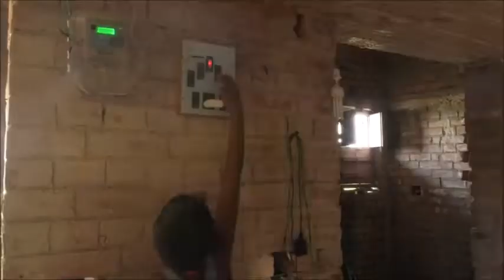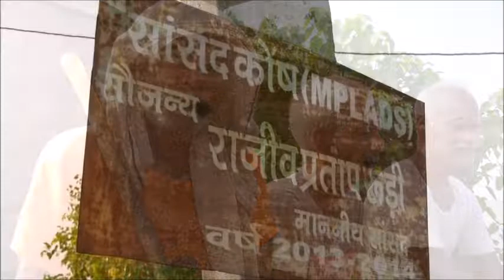सारण के हर घर को विकास से रौशन करने का सार्थक होता प्रयास..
विकास की पंक्ति मे खड़े अंतिम व्यक्ति तक विकास पहुंचाने के लिए कृत संकल्पित मा॰ प्रधानमंत्री के कुशल मार्गदर्शन में सारण के सुदूर ग्रामीण इलाकों तक बिजली पहुंचाई गई